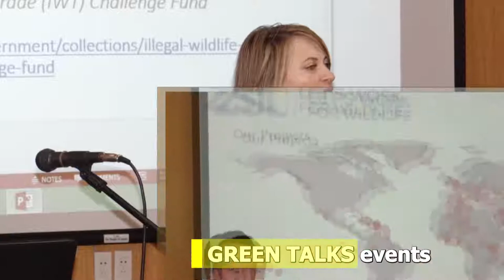Mongolia Fresh water resources and nature conservation center